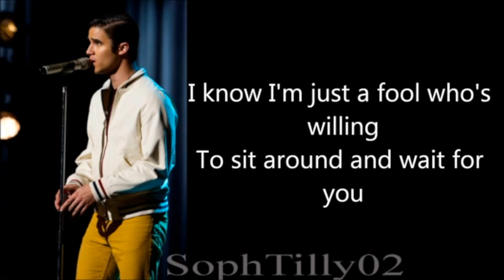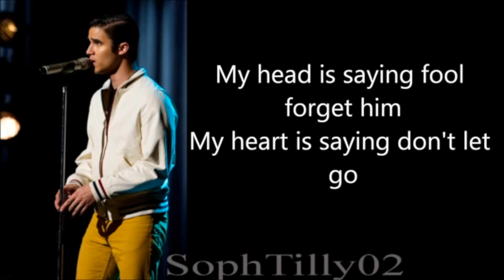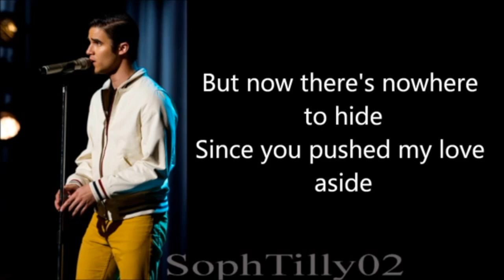Glee - Hopelessly Devoted (karaoke)